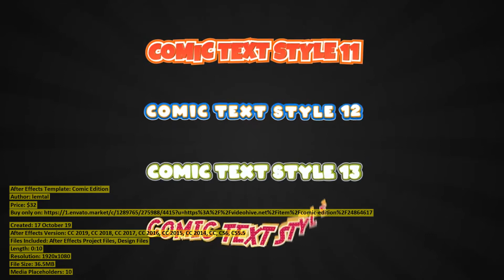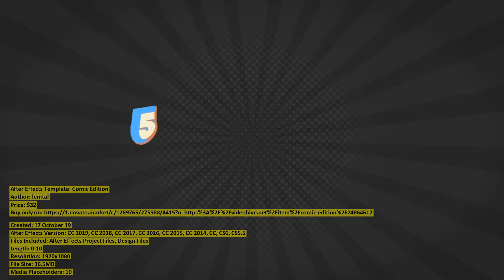Comic Edition | After Effects Template | VideoHive 24864617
Files Included: After Effects Project Files, Design Files
Length: 0:10
Resolution: 1920x1080
File Size: 36.5MB
Media Placeholders: 10
Text Placeholders: 42

Category: (titles)

Description: 10 different Animated Comic Scenes 12 Cartoon Logo Scenes 14 Comic Text Styles 5 Comic Infoboxes The audio file not ...
Dear author lemtal, if you believe any that the use of the project preview on this channel are not legitimate, please write to e-mail and we will delete your video within 24 hours.